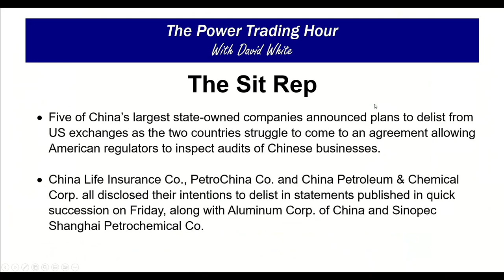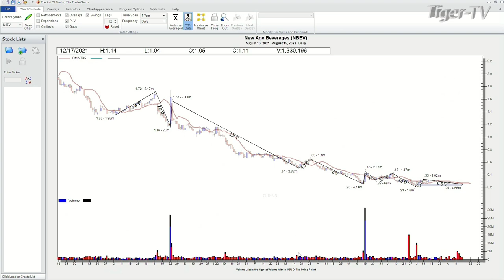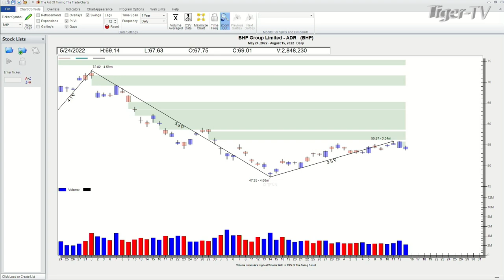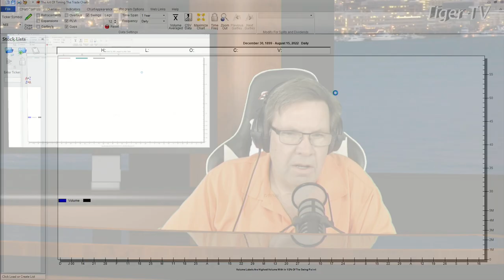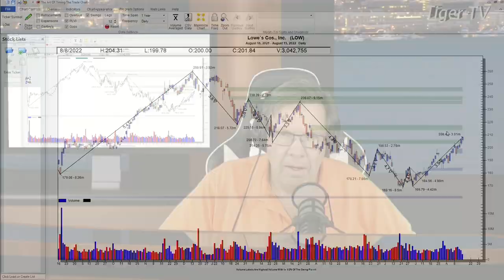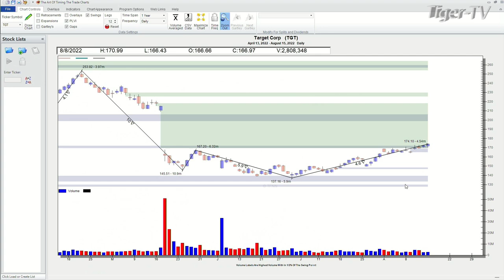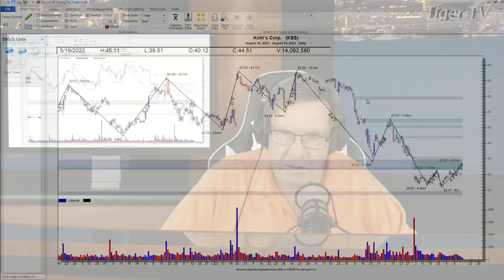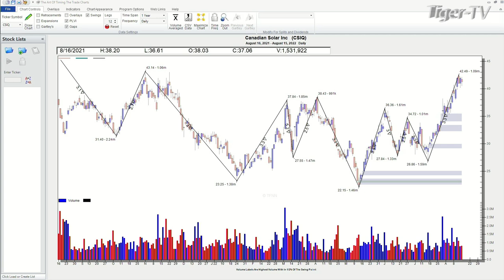August 15th Power Trading Hour with David White on TFNN - 2022